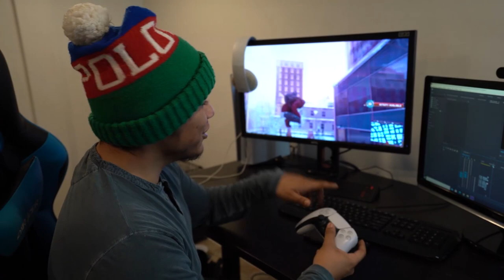Play as Peter Parker in Spider-Man Miles Morales Glitch PS5 - Funny Moments & Tutorial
Tutorial at the end of video:
"Spider-Man: Miles Morales Funny Moments"& Glitches!